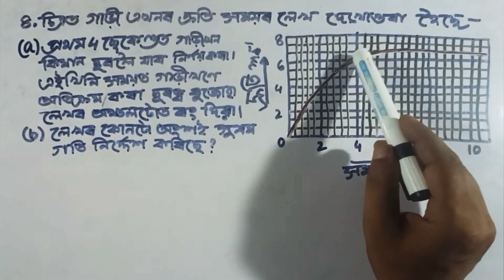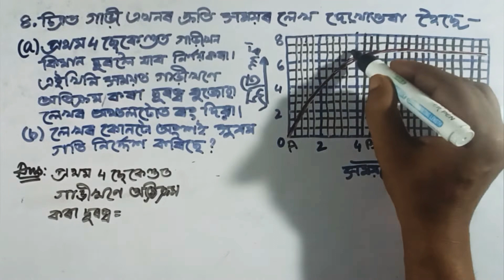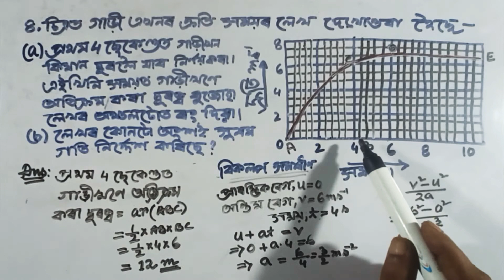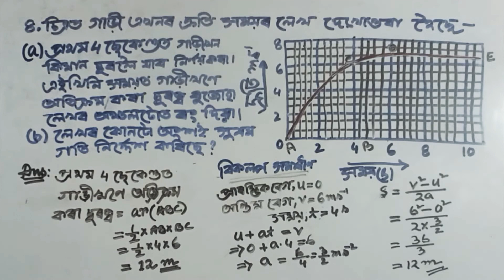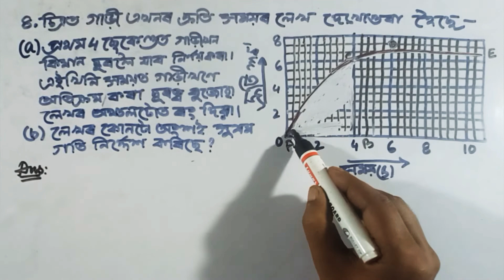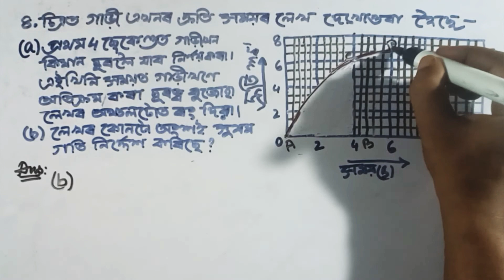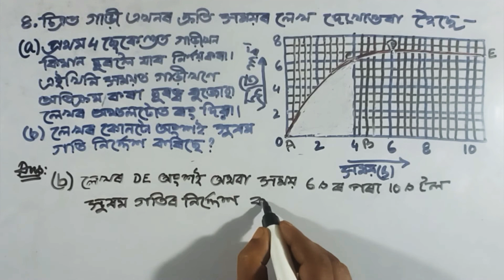Part 37 || Class 9 || Science || Chapter 8 || Question || Answer || Assamese || Medium